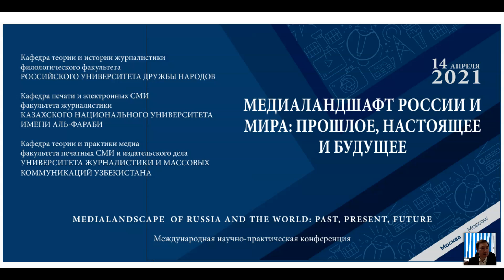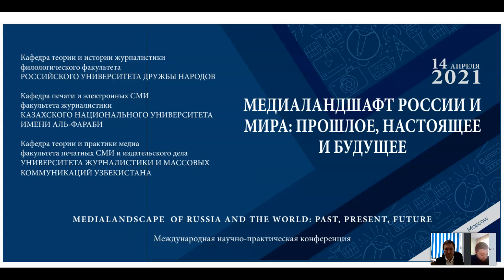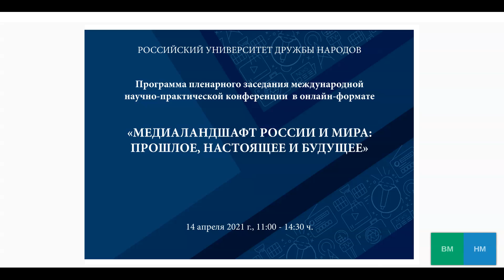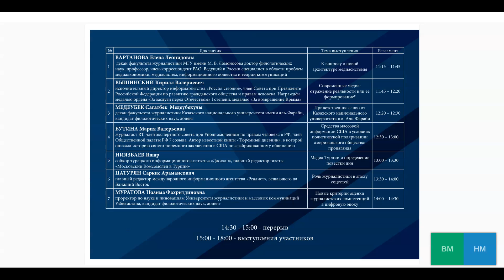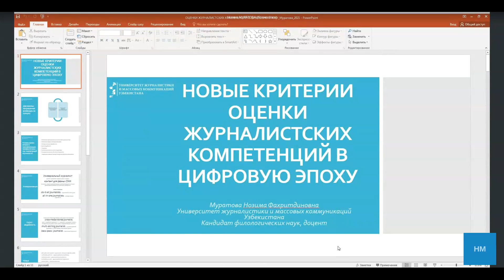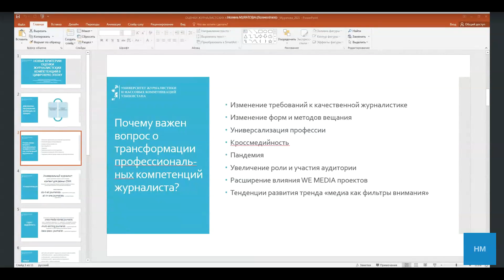Международная научно практическая конференцию в онлайн формате «МЕДИАЛАНДШАФТ РОССИИ И МИРА ПРОШЛОЕ,